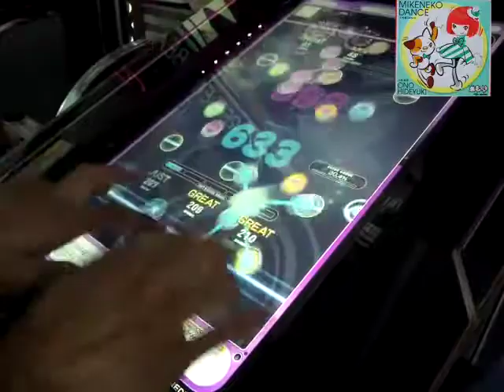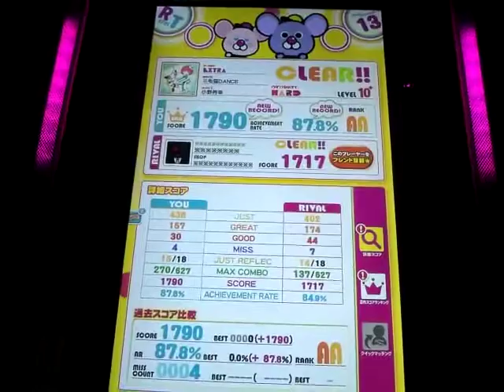REFLEC BEAT groovin'!! 三毛猫DANCE (HARD)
LEVEL：10+ AA 1790点 AR87.8% Player：SHACHI